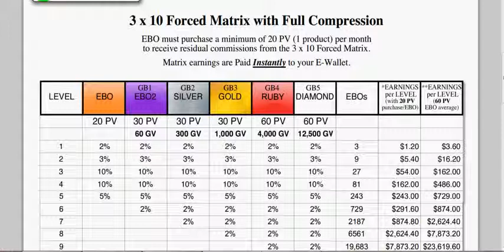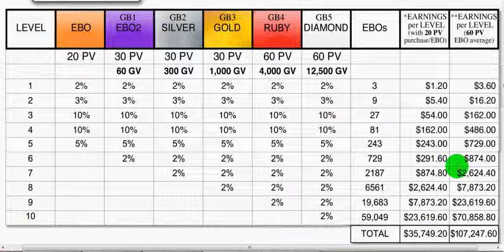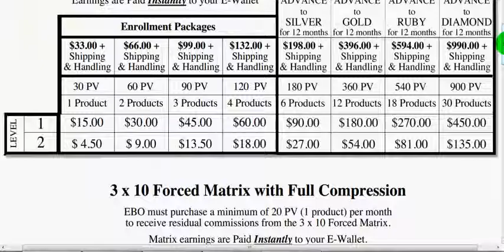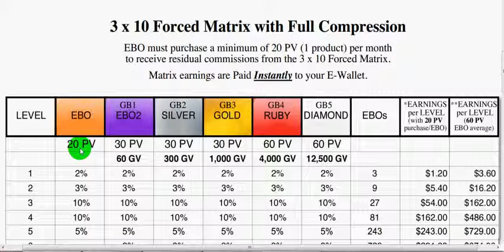Joy to live 3X10 Pay Plan